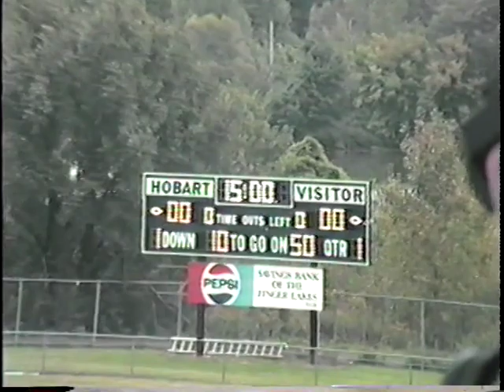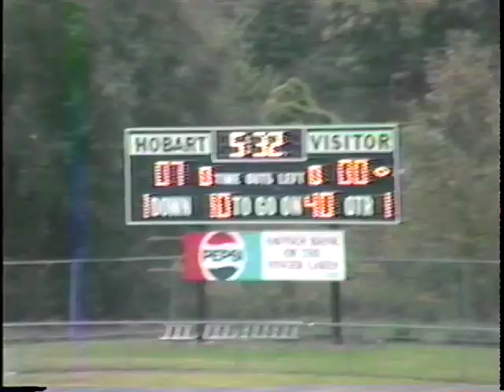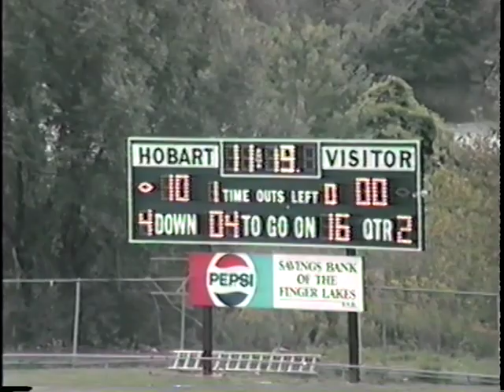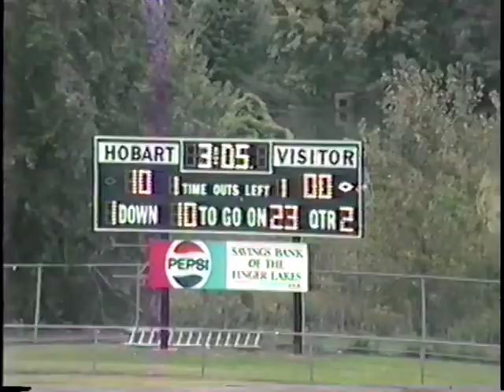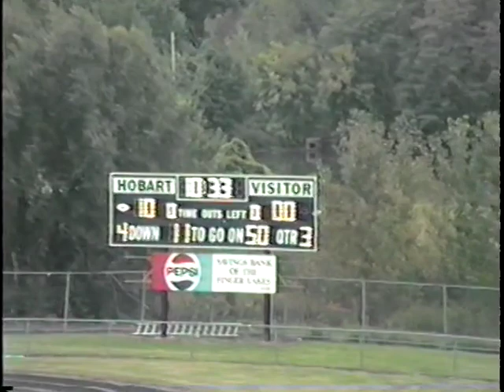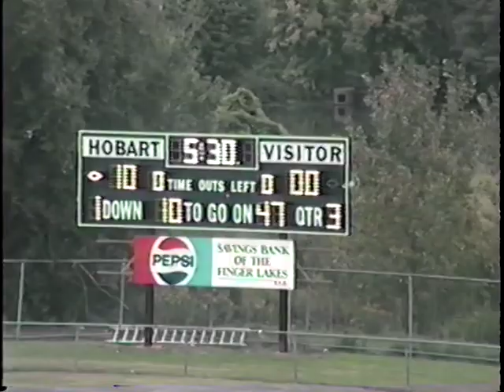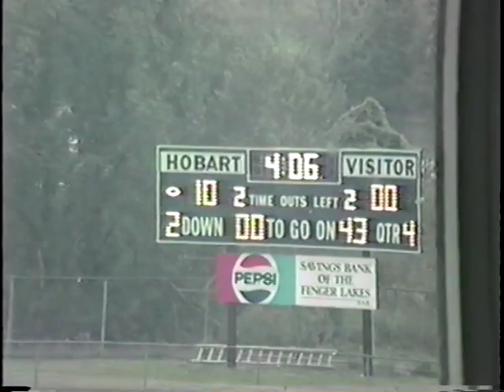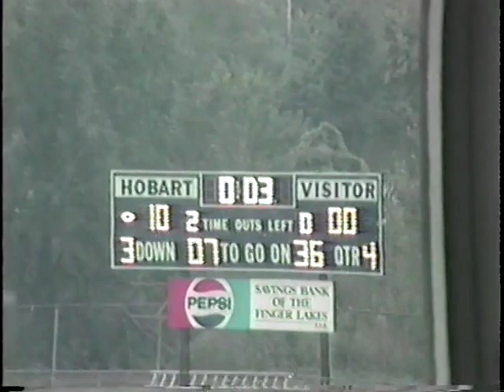Plymouth St at Hobart College 9/12/1987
First game of 1987 season. Hobart won 10-0.